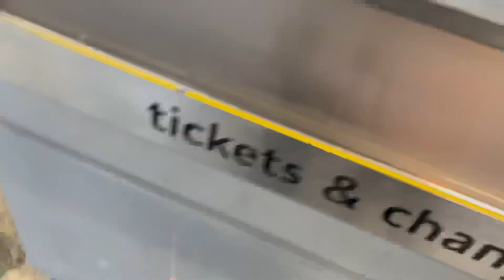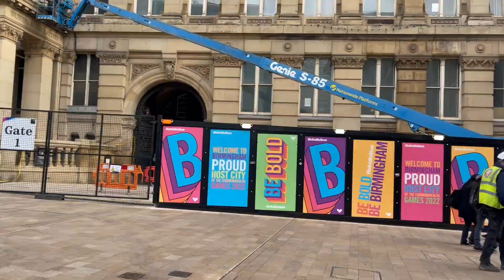New iOS & Mac Betas bring Universal Control, more emoji and MASK ID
Join me on my walk across Birmingham as we talk about the latest news from iOS 15.4 Beta and MacOS 12.3 Beta including new emoji, Universal Control and more! Also, could AirPods get their own Biometrics?

Jony Gorrilla Pod MagSafe

Tripod